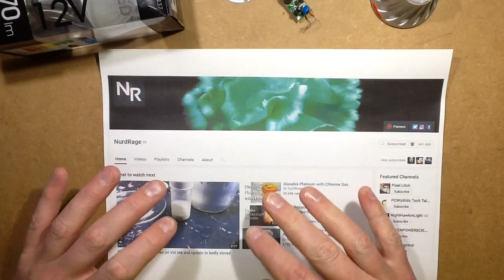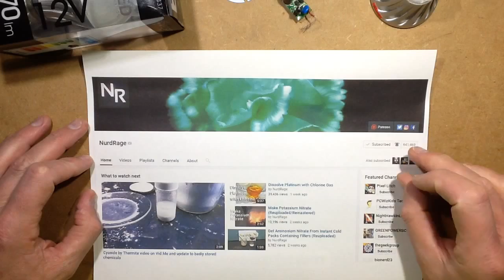Autopsy of a dead 12V V-Light lamp with novel LED panel.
An autopsy on a very hard to open 12V LED lamp that had failed.  It turns out it uses a boost circuit to step the voltage up from 12V to around 30V, and its transistor had failed.  One of the most interesting features of this lamp is that the LED panel uses a mixture of warm white LEDs and red LEDs to give a very warm golden white.